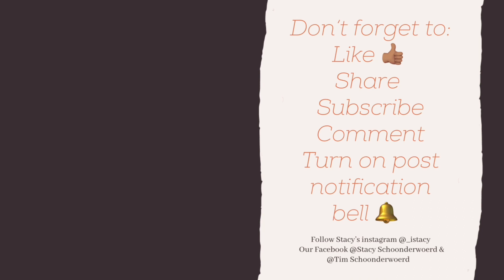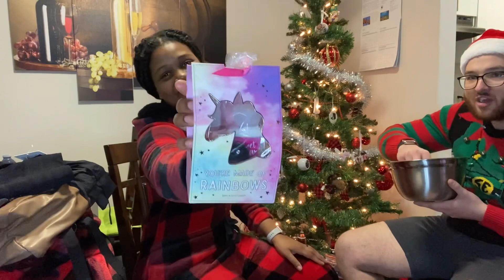OUR SECOND CHRISTMAS TOGETHER!!! MERRY CHRISTMAS 🎅🏻 ❤️